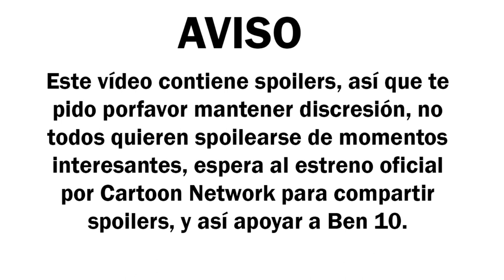BEN 10.010 | RESUMEN CON SPOILERS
▼ ¡NUEVO VÍDEO! ▼
Hola! Soy RoVin, el día de hoy haremos un resumen de lo ocurrido en el especial, espero disfruten el vídeo, y porfavor si lo ves manten la discreción.

NO PIDAN LINKS PARA VER  EL ESPECIAL

Gracias @AdriClawsN por la grabar la película.

✔ BEN 10.010 | RESÚMEN CON SPOILERS

✑  RoVin 10